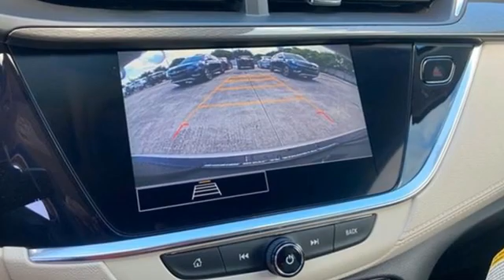New 2022 Buick Encore GX Sunrise FL Miami, FL NB009027 - SOLD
Year: 2022
Make: Buick
Model: Encore GX
Trim: Select
Engine: 1.3l 3 Cylinder Turbocharged
Transmission: FWD CVT
Interior: Whisper Beige With Ebony Interior Accents
Stock #: NB009027
VIN: KL4MMDSL5NB009027
TO KEEP YOU SAFE, WE DELIVER! BUY ONLINE-TEXT-EMAIL-CHAT-PHONE AND WE WILL DELIVER YOUR NEXT VEHICLE TO YOUR DOOR! FROM OUR SALES FLOOR TO YOUR DOOR! ITS THAT EASY CLEAN AND SANITIZED.

Address:
14401 West Sunrise Bouledvard